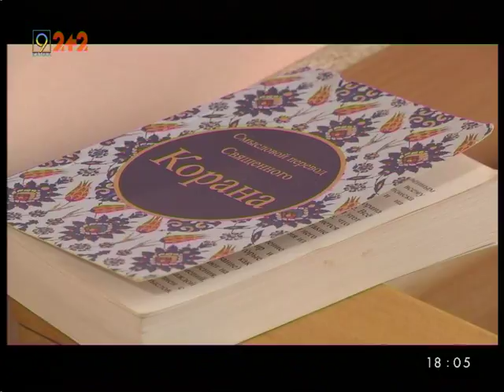Четверо раненых полицейских Днепра - в больницах. У всех баротравма и ранения.